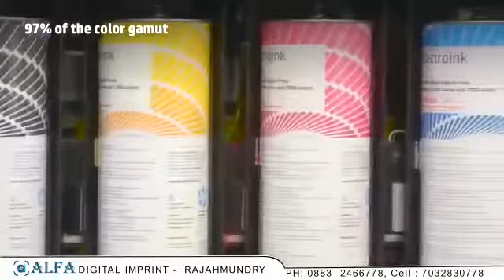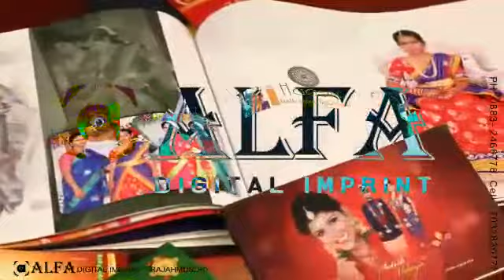January 6, 2021